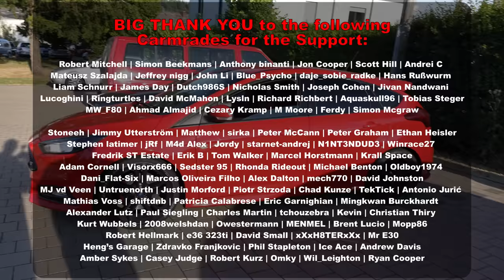SENT IT TOO HARD - Got Escorted Off the Track :(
00:00 Intro/Specs
01:12 Lap
07:04 Things go wrong
09:44 Escorted Ride
14:30 Happy End